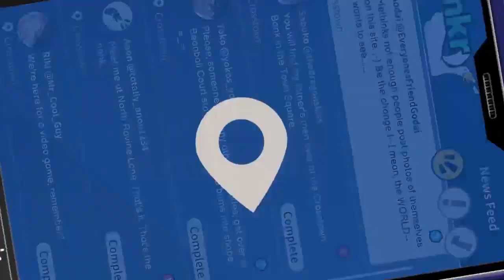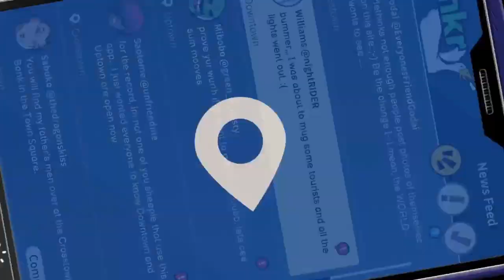River City Girls 2 Pt. 2 [Sabuko Switch-o Sides-o?]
Yeah, Papa and Baby Bro Ken pissed her off to the point she's gonna help our heroes undermine their money laundering schemes. Well, the game gives us Kunio and Riki at the start, let's show them off!